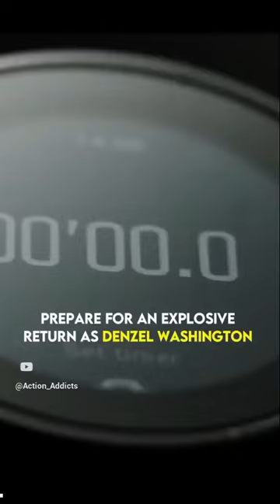THE EQUALISER 3 Teaser 2023 With Denzel Washington & Salvatore Rocco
About
The Equalizer franchise has taken the world by storm, and the highly anticipated third installment is no exception. In The Equalizer 3, we see Denzel Washington reprise his role as the enigmatic vigilante Robert McCall, a former black ops commando who uses his unique skills to right the wrongs of society.

The film opens with McCall on a mission to rescue a group of kidnapped girls from the clutches of a ruthless human trafficking ring. As he delves deeper into the case, he discovers a shocking conspiracy that leads him to the highest echelons of power. With the help of a team of skilled operatives, McCall embarks on a high-stakes mission to take down the corrupt forces behind the trafficking ring and bring them to justice.

Packed with heart-pumping action sequences, breathtaking stunts, and a compelling storyline, The Equalizer 3 promises to be the must-see movie event of the year. With Washington's commanding performance at the center of the film, audiences can expect an electrifying cinematic experience that will leave them on the edge of their seats.

If you're a fan of the franchise, you won't want to miss this latest installment. And if you're new to the world of The Equalizer, now is the perfect time to jump in and experience the thrill ride that has captivated audiences around the globe. So get ready for an adrenaline-fueled adventure like no other and buckle up for The Equalizer 3

About us: Action Addicts is your destination for all the Latest Gaming And Action News. We make videos about video games and action series. Enjoy our Top 10s and more.